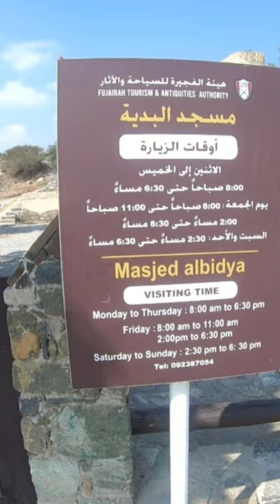AL BIDYA MOSQUE FUJAIRAH UAE 🇦🇪October 24, 2022(@roaddrive2020 )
AL BIDYA MOSQUE  FUJAIRAH UAE 🇦🇪October 24, 2022(‎@IRFAN ASGHAR  )